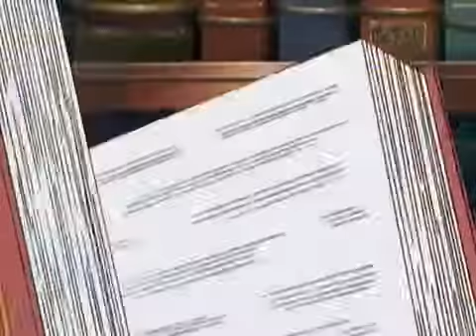Cinderella 12 Bölüm Çizgi Film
Türkçe dublaj Cindirella çizgi filmi  iyi seyirler dileriz.